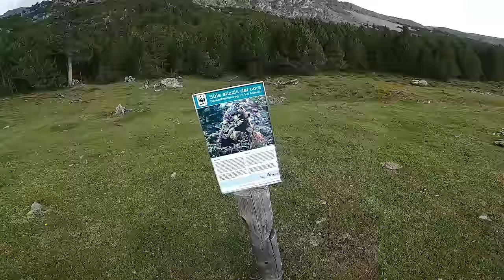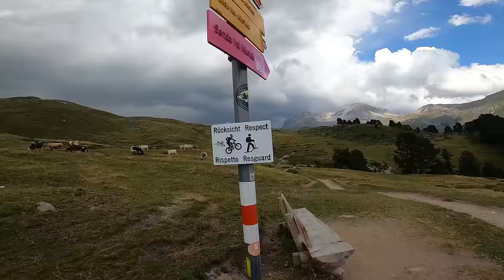Dieses Abenteuer bleibt im Kopf | Mountainbike Tour von Scuol nach Val Müstair | Leo Kast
Dieses Abenteuer bleibt im Kopf! Und wie!! Denn im Video kommt ein Trail der sowohl fahrerisch wie landschaftlich wirklich traumhaft schön war. Den Abschnitt habe ich mit einer Texteinblendung im Video markiert.
Alle meine Touren aus Engadin könnt ihr 1 zu 1 so nachfahren mit meiner GPX Datei. Allerdings müsst ihr zurück mit dem Bus fahren, je nachdem wo ihr eure Unterkunft haben würdet. Ich wünsche euch viel Spaß mit dem Video!

✔Die billige coole Brille

Dieses Video ist in Kooperation mit Tourismus Engadin Scuol Samnaun Val Müstair AG entstanden.

🌎 Alle Flowtrails, Bikeparks, Fahrtechnik- & Schrauber-Tutorials, Produktberichte und meine MTB Games, sowie alle aktuellen Bikes und meine Ausrüstung findet ihr mit einem Klick auf einen Blick